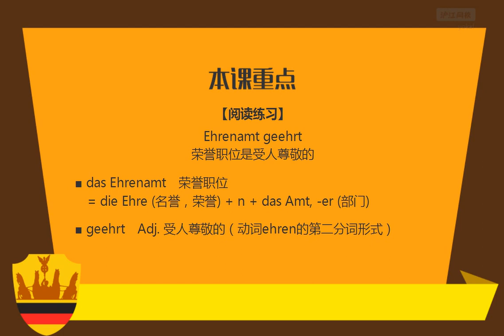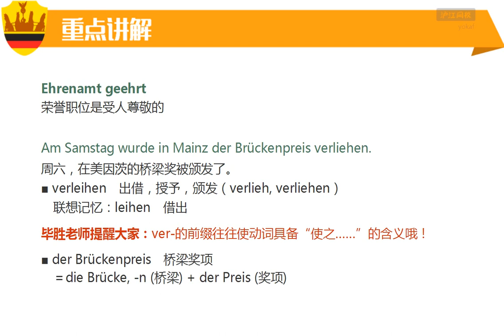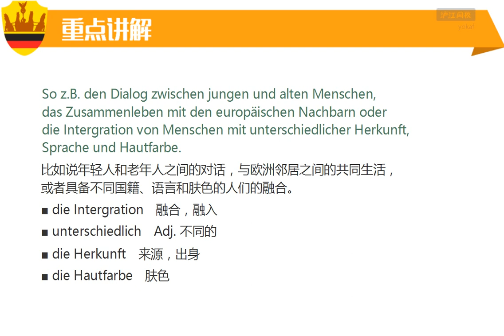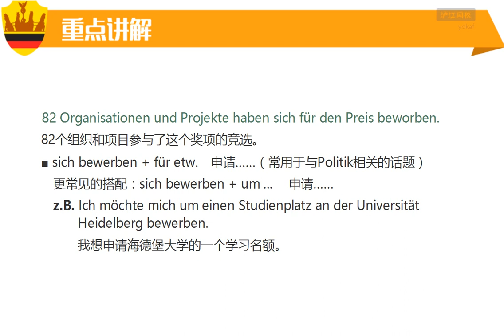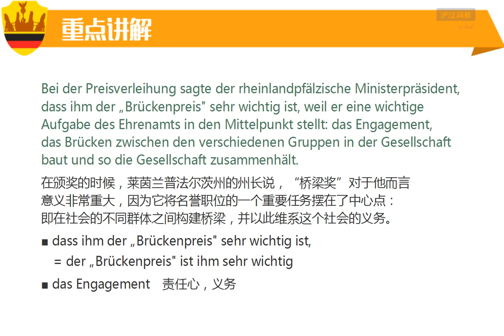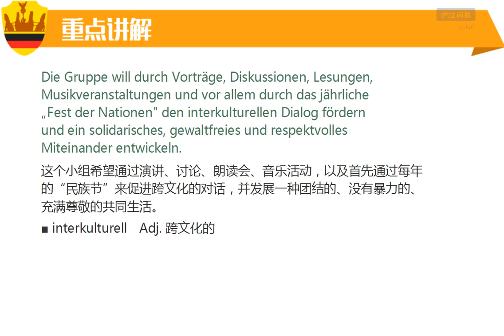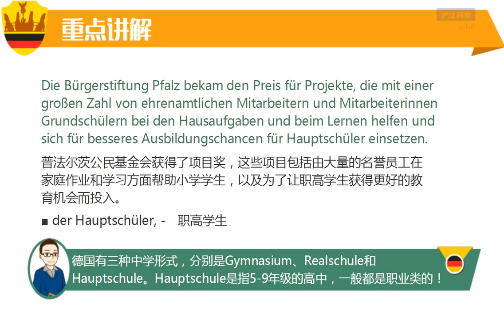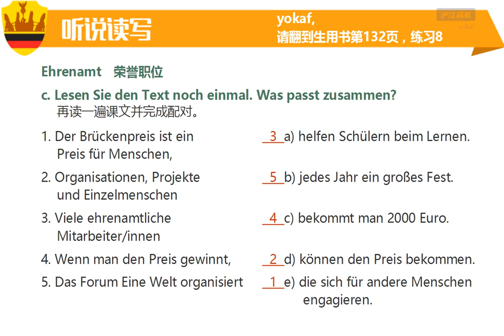A2 117 K23 8 Ehrenamt